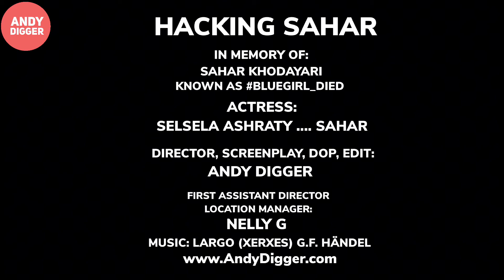HACKING SAHAR | Deutsche Version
Die Geschichte beruht auf dem Tod einer Iranerin namens SAHAR, Fussballfan (bekannt als Bluegirl), deren Grund- und Menschenrechte gehackt, zerstückelt und zerstört wurden. Aufgrund absurder Bestimmungen im IRAN dürfen Frauen als Besucher die Fussballstadien nicht betreten. Weil sie ein Stadion betreten hatte, wurde sie zu 6 Monaten Haft verurteilt und hat sich deshalb aus Verzweiflung selbst angezündet.

ACTRESS: SELSELA ASHRATY
DIRECTOR, SCREENPLAY, DOP, EDIT:
ANDY DIGGER